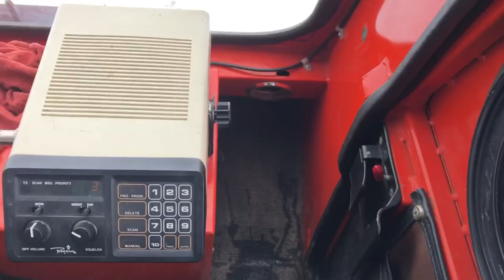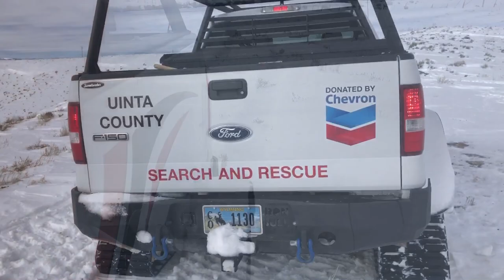Search and Rescue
Join me in a training with Uinta County Search and Rescue as we do our annual training with our snowcat, tracked truck and rescue sleds. Lots of deer, and just enough snow to get around.